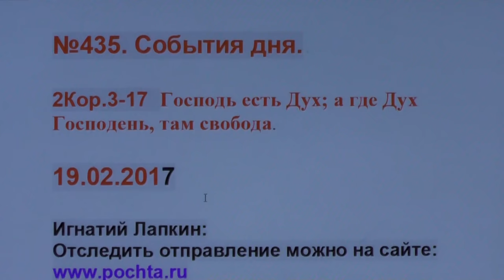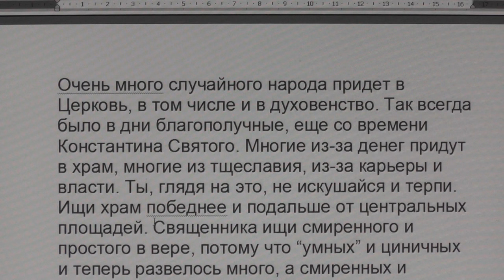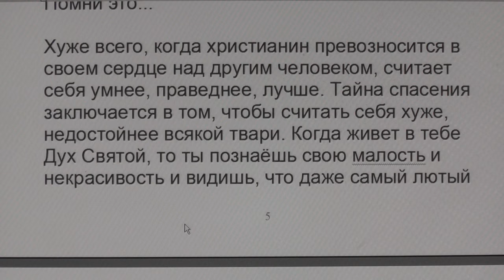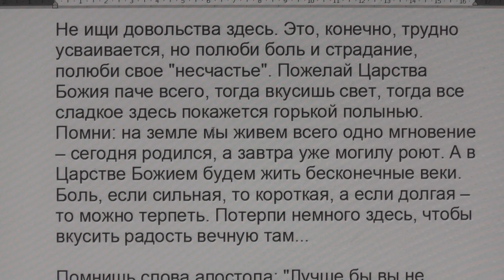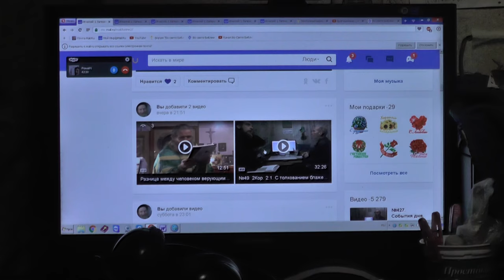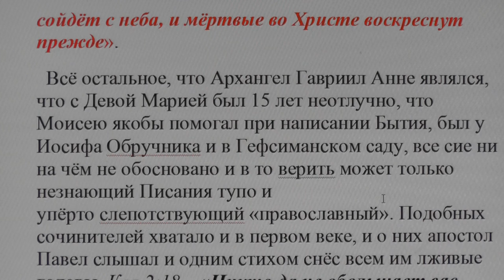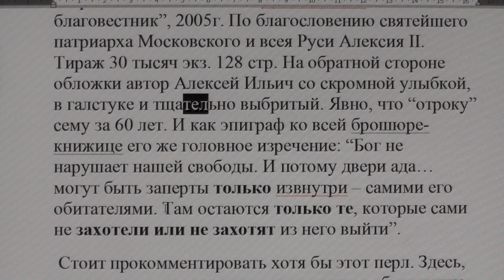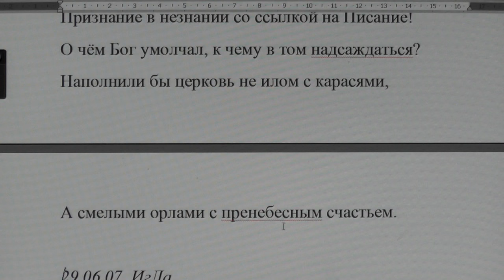№435. События дня. 2Кор. 3:17. Господь есть Дух; а где Дух Господень, там свобода. 19. 02. 2017